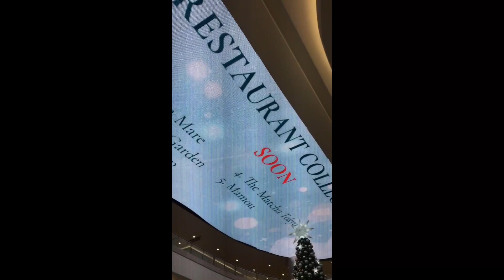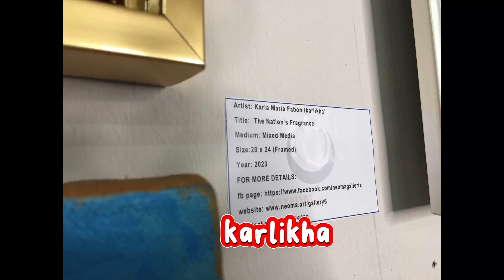Merry X'mas Tree..